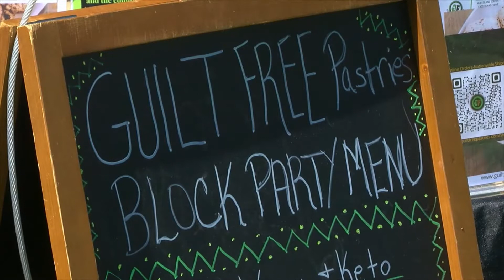Memphis goes vegan at a big block party at Mud Island Grove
12 vegan food vendors, 7 vegan food trucks, and 10 shopping vendors were on site for people to enjoy.